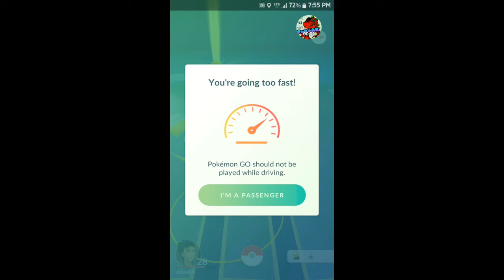Pokémon GO 50000 MAX Prestiged gym 10 pokémon strong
Pokémon GO Gyms battles 50000 Prestiged gym pokemongo pokemon pokémon go in Alaska